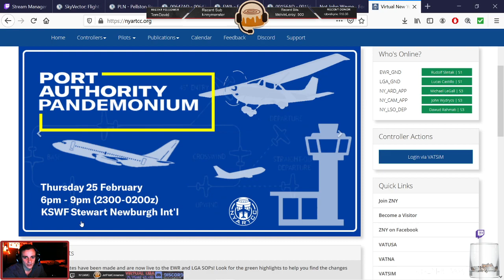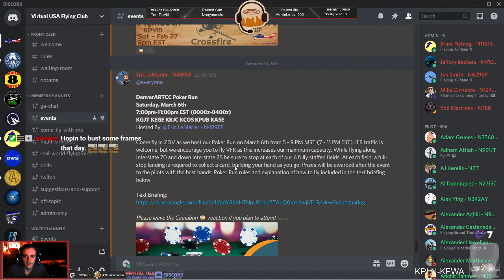[XP11][VATSIM] SF50 Vision Jet | Not John Wayne, Fort Wayne | KPLN-KFWA | Virtual USA Flying Club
Back in the Vision Jet on X-Plane 11 as we fly into KFWA for a Monday evening VATSIM event.

Thanks for coming in today!